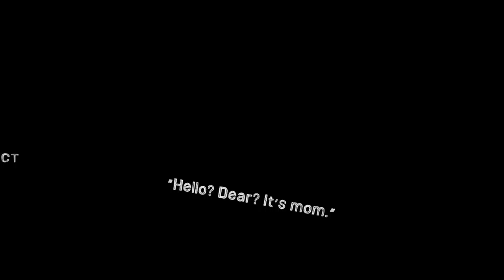Pandera | VR X PC Trailer (Long ver.)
Pandera is a Virtual Reality Interactive Storytelling Experience done through graphic novel-styled environmental storytelling. It tells the fictional story of the Chimeric Pandemic in Singapore in the year 20XX, where the infected turn into Mutants. In this simulation, you play as a child exploring and navigating the streets of a monochromatic Singaporean neighbourhood while on the way home from quarantine in the hospital. Struck by a long-running pandemic, the neighbourhood is no longer how you remember it to be.

Created with Unreal Engine 4 and executed with Oculus Rift S.
Available in Windows PC and Virtual Reality versions.

Featured at the ADM Graduation Show 2021 @ Gillman Barracks.

School of Art, Design & Media
Final Year Project 20/21
by Joey Chan Ker En